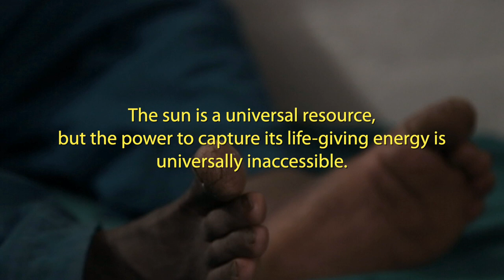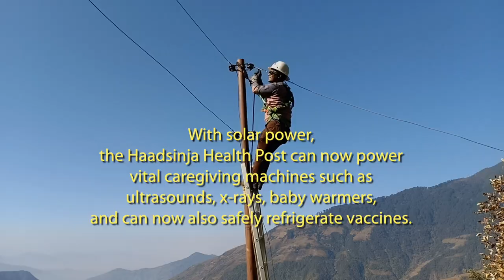Energizing Health Clinics in Rural Nepal | GRID Alternatives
GRID Alternatives is committed to working with local Nepali communities to bring solar energy to health clinics in remote areas of Nepal. Many remote communities are not connected to the national power grid, and without reliable electricity health clinics often struggle to provide adequate life-giving services to their patients, including pregnant and birthing women.

With your support, we will continue to energize the health sector in Nepal. Our goal is to bring solar to the most remote communities in Nepal -- the communities that could most benefit from life-giving energy.

Thank you for your contributions to our mission.